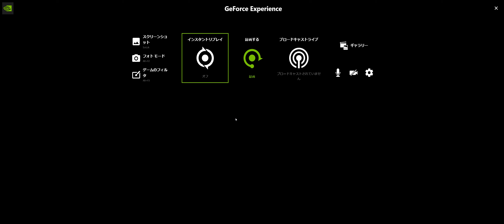AO International Tennis - キャリア開始準備①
キャリアモードのマイキャラクター作成①
Gameplay Streaming on YouTube
Powered by Isashi Matsui

GPU：GeForce GTX 1080 Ti CPU：Intel(R) Core(TM) i7-8700K CPU @ 3.70GHz メモリ：32 GB RAM (31.93 GB RAM は使用可能です) 現在の解像度：3440 x 1440, 100Hz オペレーティング システム：Windows 10